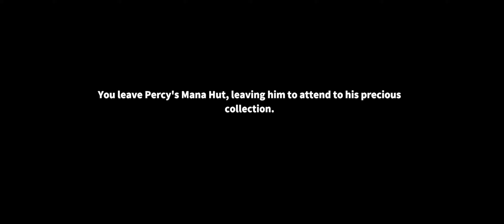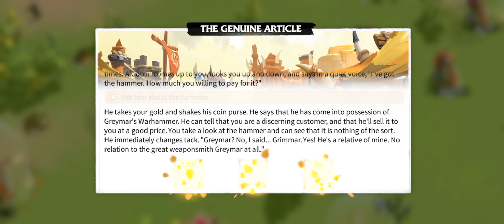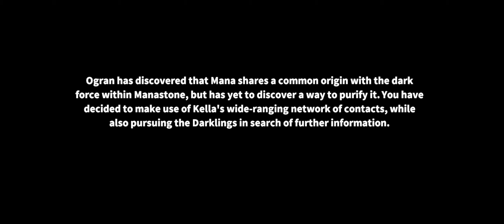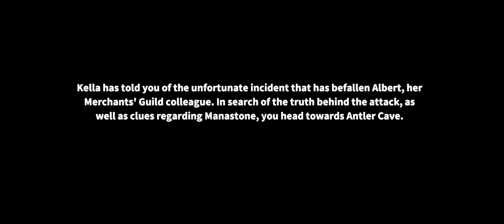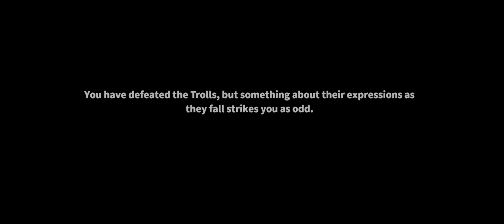Call of Dreagon New Game Play